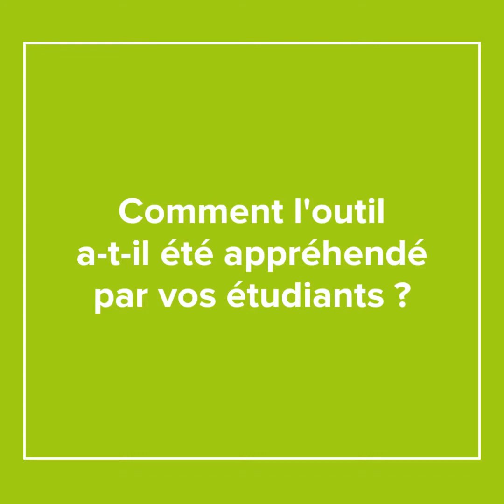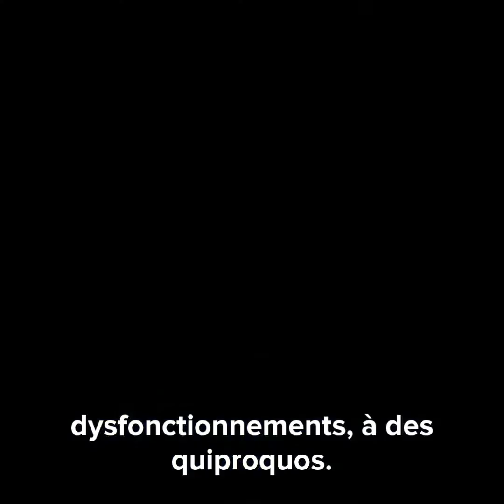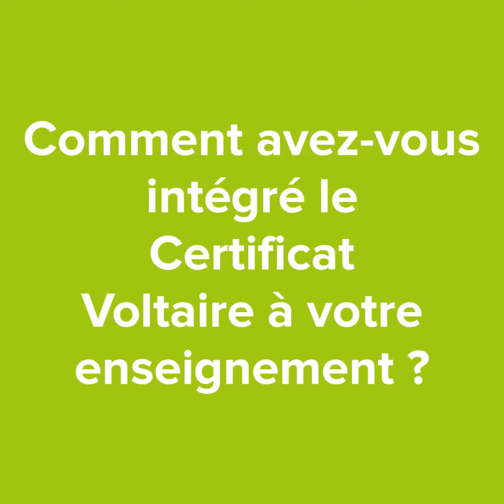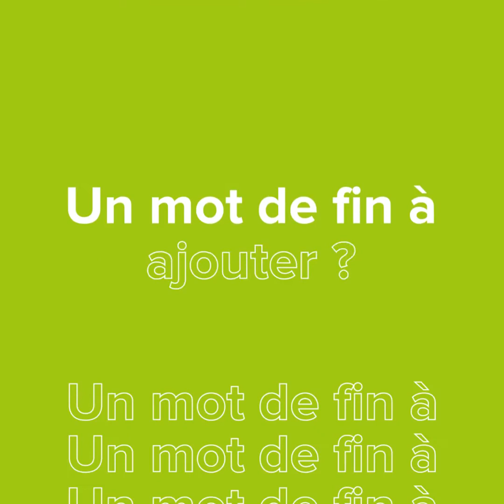Témoignage d'établissement : Institut supérieur Clorivière | Projet Voltaire